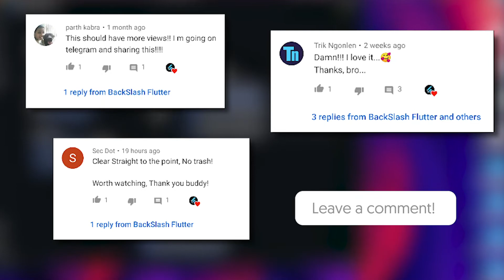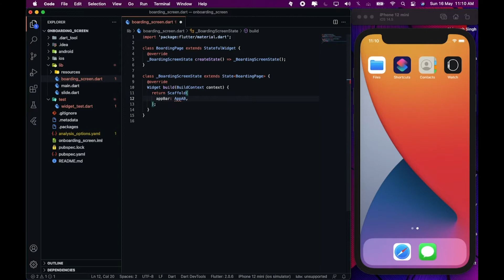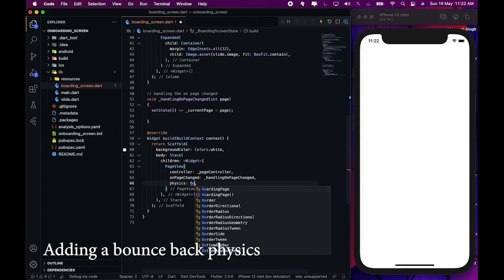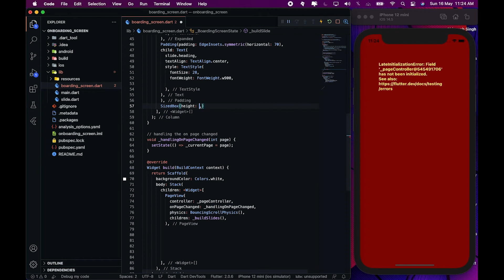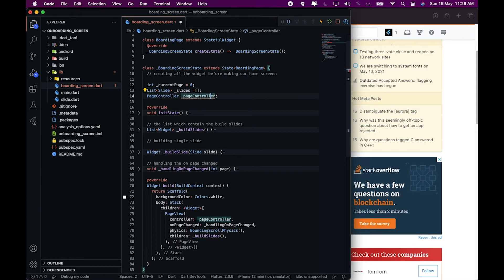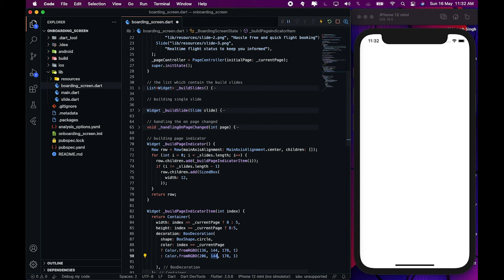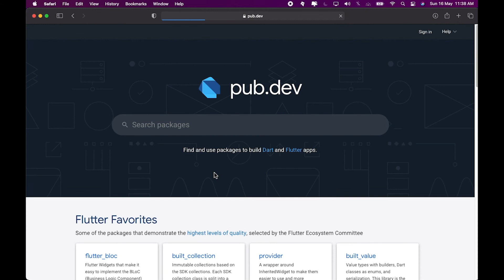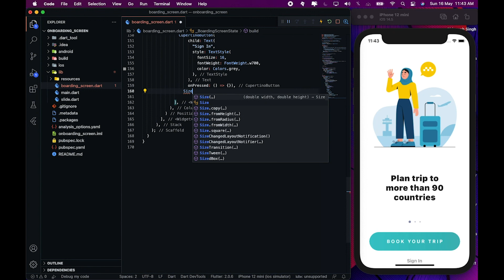Flutter OnBoarding Screen Design From Scratch | Flutter SpeedCode Tutorial For Beginners (Latest)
Want to create onboarding screen design for you app? In today's video we will be creating a onboarding screen design from scratch in flutter.
This is the speed-code tutorial for now.

# The website has been taken down by the hosting provider, don't know the reason of them doing this. So i am sharing the link to started files here:

This video is the speed code video so if you have any queries that you think you are stuck with, feel free to drop them in description.

This video is for beginners who want to learn how to create calculator in flutter.

📗 We will be creating a on boarding screen design from scratch in flutter without using any library, learn how to implement it using the latest models
👇 You will be learning some useful things like:
1. Learn the logic of page indicators
2. Learn about using the bounce back physics
3. Showcasing the image in controller and designing the ui
4. Handling the model view relationship

LAPTOPS FOR APP DEVELOPMENT
Minimum Qualification For App Development - 8GB with SSD and i5/i3 or Ryzen 3/5

Under 50,000 INR ($660)
1. Dell Vostro 3405 ( Ryzen 5, 512 GB SSD, 8GB, Radeon Vega 8 Graphic) - 48K
2. AVITA LIBER V14 ( i5, 8GB, 512 GB SSD, Intel UHD Graphic 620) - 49K
3. ACER Swift 3 (i5, 8GB, 512GB SSD Integrated Graphic) 55K
4. Asus VivoBook 14 ( i3, 8GB, 256GB SSD, Integrated UHD Graphic) - 39K
5. Lenovo Ideapad Slim 3 (Ryzen 3, 8GB, 256GB SSD, Radeon Graphic) - 36K

Under 60,000 INR ($800)
1. HP 14 ( 11th Gen i5, 8GB, 512GB SSD, Intel Integrated 4GB ) - 57K
2. Mi Notebook Pro (8GB, 512GB SSD, Iris graphic, i5 11th Gen) - 56K

Under 30,000 INR ($400)
1. Asus VivoBook 15 (4GB, 256GB SSD, Integrated Graphic, Intel Celeron N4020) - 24K
(this laptop can be upgraded to 8GB RAM sticks, so do have a look
at it, if you want under 30K)

ALL-TIME FAVOURITE
1. 2020 MacBook Air (8GB and 256 GB SSD) 88K
2. Microsoft Surface Book 2 (i7, 16GB and 256GB ) 2.30 L

MY GEARS:
1. RedGear Mechanical Keyboard with 3 color blackit
2. HP 23.8 Inch Ultra Thin Monitor
3. Dell Mouse MS116
4. 2020 MacBook Air (8GB and 256 GB SSD) 88K

📖  Course Contents
00:25  INTRODUCTION
00:40 DOWNLOADING THE STARTER FILES
02:15 THE SLIDE DATA
03:30 STRUCTURE FOR PAGE INDICATOR SCREEN
07:10 DESIGNING THE APP LAYOUT
15:30 THE GRADIENT BUTTON

🎵Credits :
softy x no one’s perfect - The Beauty Around Us ✨ [lofi hip hop/relaxing beats]

Reddit Username : @backslashflutter

🎓More tutorials you may like